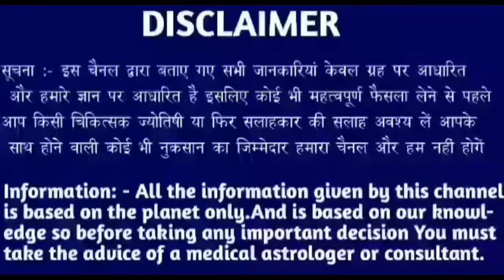सिंह राशि 13 अक्टूबर 2023 | Aaj ka singh rashifal| Singh rashi 13 October 2023| Geeta gyan rashifal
28 tarikh guruvar
28 tarikh guruvar
28 tarikh guruwar
28 तारीख गुरुवार
28 tarikh Thursday
28 tarikh गुरुवार
28 tarikh ka rashifal
Singh rashi ke bare mein bataen
28 tarikh ka rashifal
Rashifal dikhaiye
Rashifal bataiye
28 tarikh ki rashi
Singh rashi bhavishya
28 august singh rashi
Singh rashifal
Aaj ka rashifal
Singh rashi
28 tarikh ki
28 tarikh ki singh rashi
Rashifal dikhaiye
28 tarikh singh rashi
28 tarikh singh rashifal ke bare main batayen
राशिफल बताओ
Singh rashi
Singh rashifal
Singh Rashifal
28 की जानकारी
28 September singh rashi ka rashifal
28 september singh rashi
28 September ke bare main batayen
28 September 2022 singh rashi
28 september 20222 tula rashi
Aaj ki rashi bataiye
28 september ka singh rashi ka rashifal
Rashifal dikhaiye
Rashi dikhaiye
28 september 2022 singh rashi
28 tarike ki singh rashi
28 September singh rashifal 2022
August singh rashifal
28 september singh rashi
28 september ko singh rashifal
28 tarikh ko singh rashi
Singh 2022
28 September 2022 singh rashi
28 september singh Rashi 2022
Singh rashifal
28 September singh Rashi 2022
Singh rashi ke bare main batao
28 September singh rashifal
28 September 2022 Singh Rashifal
Singh Rashi walon ka aaj ka
28 september ka rashifal
सिंह राशि
Singh
Thursday singh rashi
Rashifal today
28 september ka news
28 September rashifal
28 September ka Rashifal
28 september ka singh rashi
Singh Rashifal
KR rashifal
KB rashifal
Singh
Mahakali astrology
Rashi
Aquarius
DLR Rashifal
DRS Rashifal
Rashifal Report RR
Astro samadhan
Vaidik jyotish
Vaidik jotish
Geeta gyan rashifal
Singh rashi
Singh
Rashi
Aquarius
Taurus rashi
Taurus rashifal

Follow me